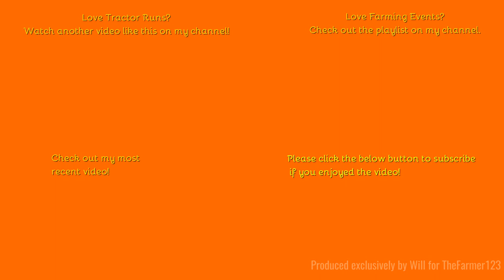Farming Events 2024 - Stebbing tractor run.Part 6 of 9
Hello,
Welcome to the final part from Panfield. The thrid and final location on the way next week ;-)
Music in the video:
N/A
Outtro Music:
Comment Rules (Last Update: 12th June 2017):
1. Do not swear or be rude in the comments. Any comments that contain this will be removed by me. Equally if I decide there is an aggressive comment towards me or someone else, that will also be removed.
2. Use correct grammar and try to use correct spelling. I want the comments section to be presentable. If there is deliberate misuse of grammar and spelling I will not reply to the comment, More on this below.
3. Try not reply to everyone with their comments in each video, as I will do that but if you can help someone and I do not get there first than please do.
4. I am up for constructive criticism so if you have any for any video than please do leave it in the comments section and let me know and I will do my best to resolve this.
5 - NEW: NO fake comments, and by this I mean bots spamming me. I have had this in the past and it's not fun getting excited that you have a new viewer when it's actually just a bot. Any comments that contain this will be removed by me & flagged to YouTube for spam.
6 - No previous comments, and by this I mean copied & pasted comments that have been previously posted before and I have replied (If I have not replied at the time of post then fair enough, I will reply on the latest). There is no need for the same one comment, but on two videos to be posted twice. Not only does it waste my time answering it again but it waists yours too!
7 - No links to be posted in my comments due to safety reasons. If you want to show me a channel use that one if its yours or quote the name, not the link! Any comments that contain this will be removed by me.